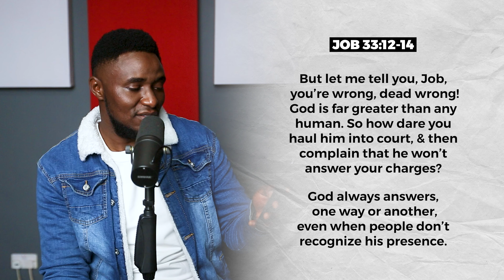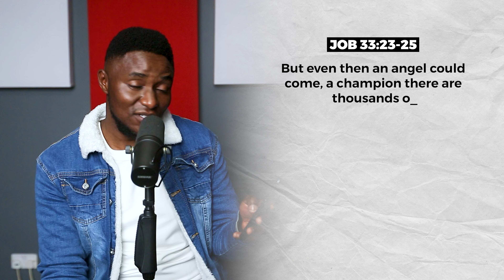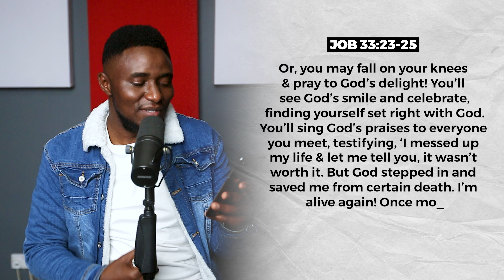HOW TO OVERCOME ADDICTIONS - PITSON (Sheng Bible Study W/ DJ Ruff)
Kwa hii episode, Pitson anaongelelea the 5 P's that will help us to overcome addictions. This is also the last episode of a 4 part series, unaeza cheki the previous episodes if you haven't.

We will also be going on a one month break to prepare more content. Thanks for the support so far.

A thumbs up and an honest comment will go a long way towards helping the Channel.

Raphael 'DJ Ruff'
Video Director and Editor: Director Celfie for Fine Focus Productions

Audio Production (Including Recording, Sound Design and Original Soundtrack): Raphael 'DJ Ruff' for Captain Entertainment